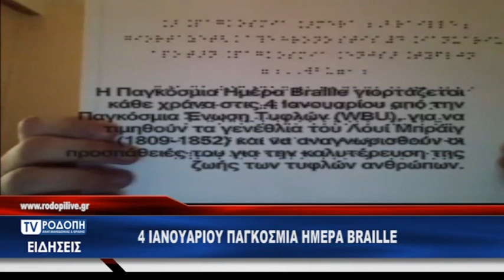ΔΕΛΤΙΟ ΕΙΔΗΣΕΩΝ ΣΑΒΒΑΤΟ 05 01 2019 ΜΕ ΤΗΝ ΦΩΤΕΙΝΗ ΠΑΣΧΑΛΙΔΟΥ TV RODOPI ΑΜΘ